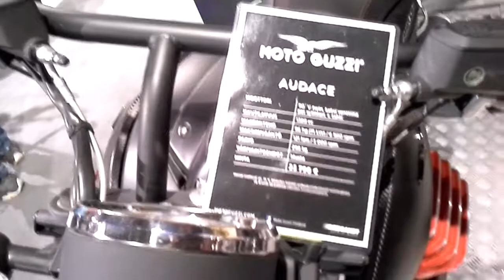Мото гуци на выставки в Финляндии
путешествие это жизнь Мото гуци на выставки в Финляндии